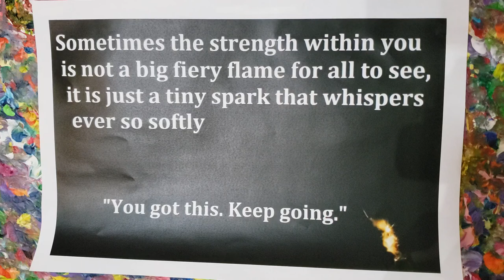Frederick Stadler Piano - Fiery Spark ❃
This video features a quote by Jazz Zo Marcellus. Improvised electric piano playing by Frederick Stadler.

"Sometimes the strength within you is not a big fiery flame for all to see, it is just a tiny spark that whispers ever so softly: "You got this. Keep going."  "
-- Jazz Zo Marcellus

Fiery spark within
Shines the midnight soul keepers
Calming with a touch